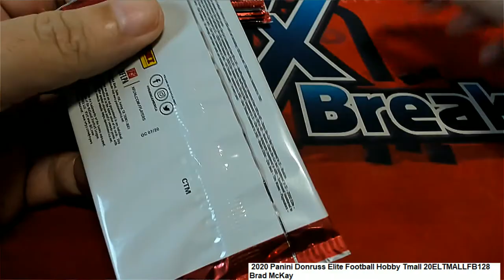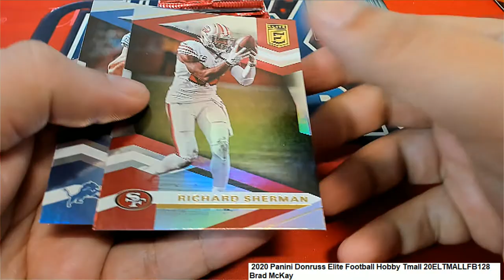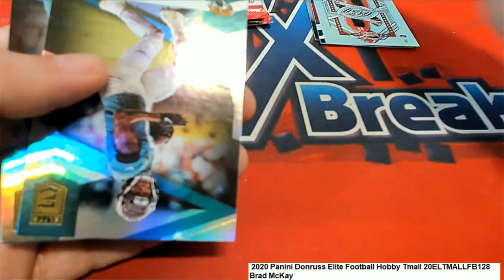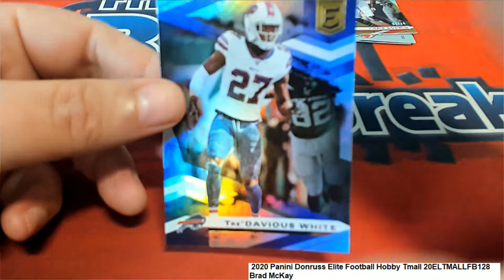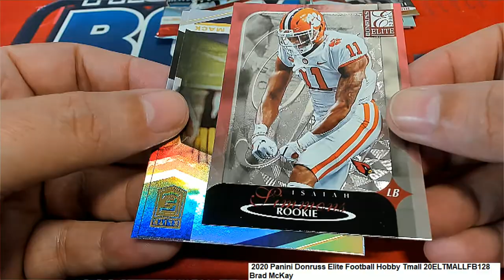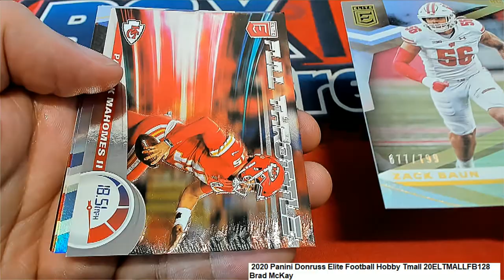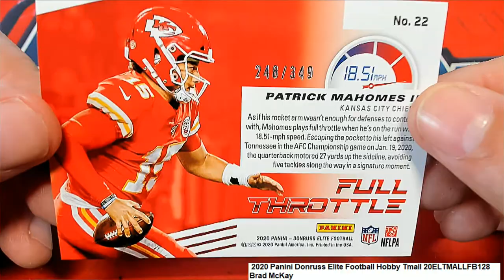2020 Panini Donruss Elite Football Hobby Tmall 20ELTMALLFB128